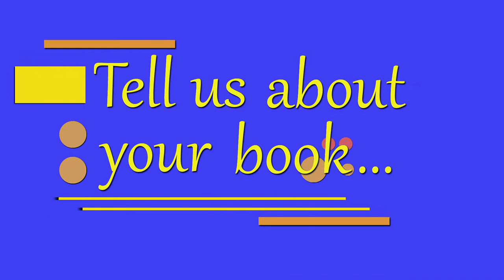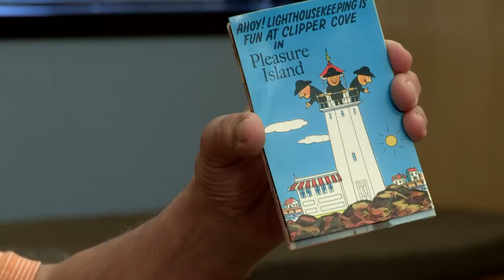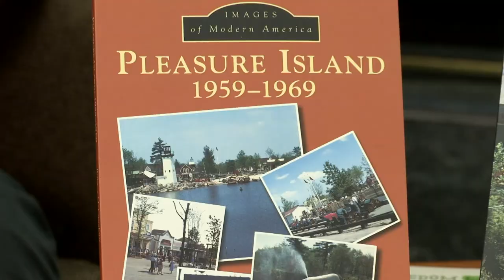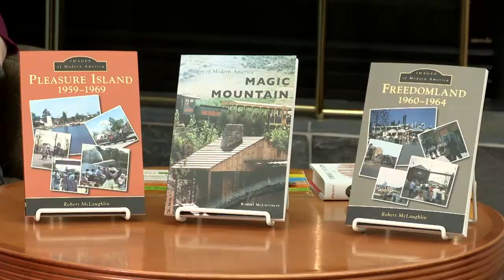Off The Page - Robert McLaughlin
The story behind the story of local authors. This month featuring author Robert McLaughlin and his books "Pleasure Island", "Magic Mountain", and "Freedomland".